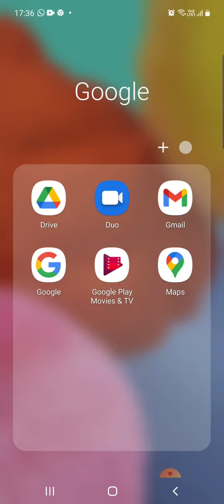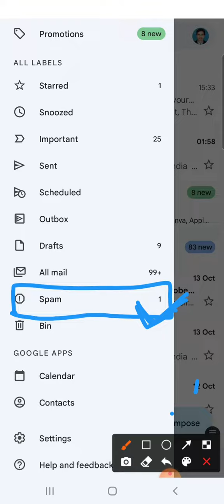OMR sheet released./how to check it/check Spam folder with demo/NEET 2021/New update/Deven sir.